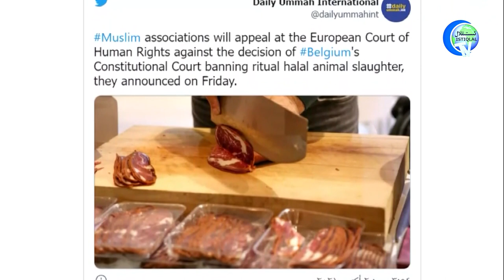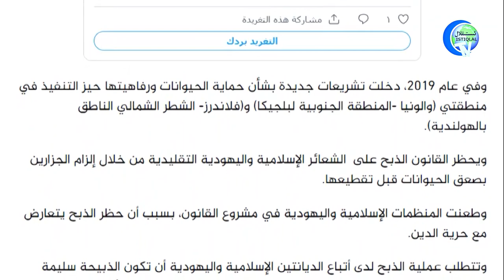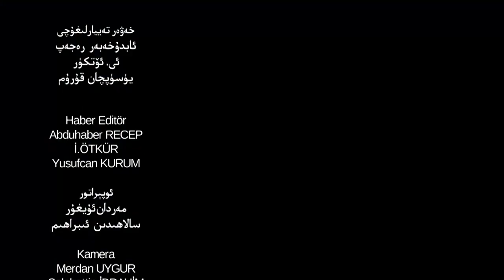ئىستىقلال كۈندىلىك خەۋەرلىرى 2021-10-04، ئامېرىكا ۋەدە بەردى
Istiqlal Kündilik Xewerliri 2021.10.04 / Amérika Wede Berdi